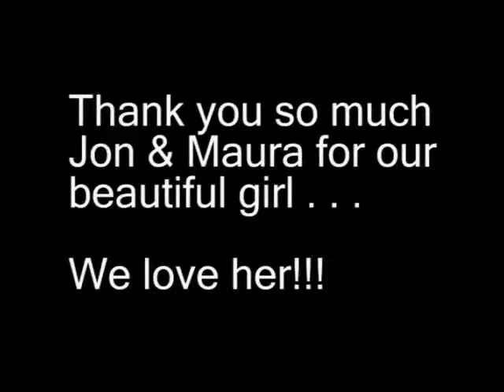Rhodesian Ridgeback Puppies-Tali's 1st Litter-Nala-HOME